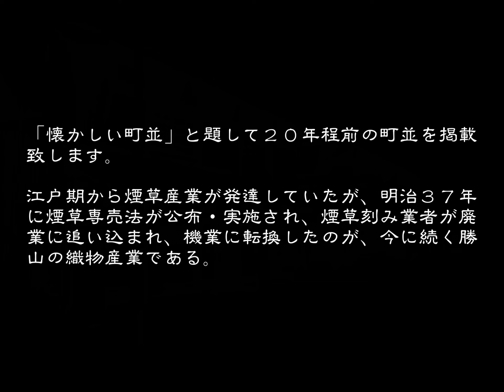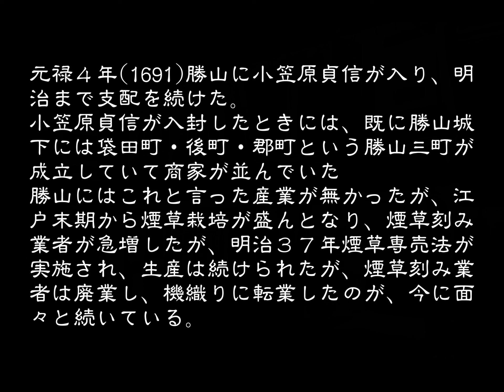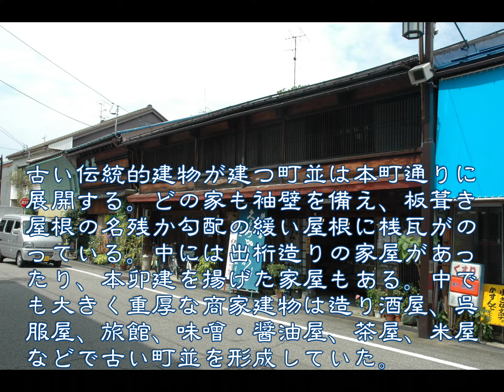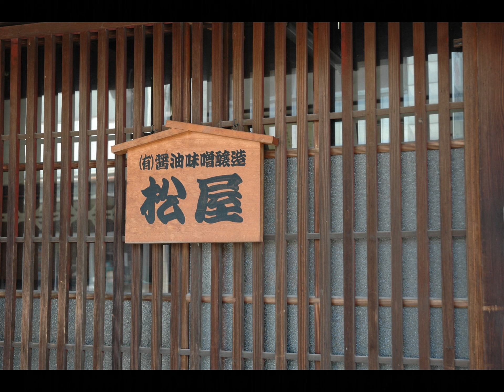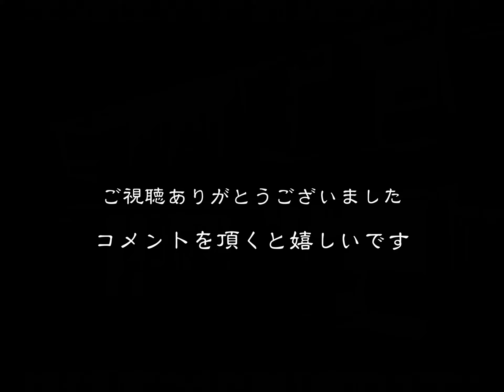懐かしい町並 勝山市 福井県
ちょっと前の勝山市の町並

懐かしい町並　　勝山市
　平安時代から安土・桃山時代にかけて、この地で勢力を伸ばしていた平泉寺の隆盛は室町期が全盛であった。一方１６世紀後半、蓮如の教化をうけた一向衆徒は、越前門徒の応援を得て村岡山に立てこもり、ついに平泉寺を焼き滅ぼしてしまった。一向宗徒この勝ち戦いを祝って村岡山を「かち山」と呼んだことによる「勝山」の由来である。
慶長５年(１６００)結城(松平)秀康が越前領主となり、勝山地方は家臣林長門定正が入った。その後林長門は失脚し、寛永元年(１６２４)秀康の六男松平直基が、寛永１２年(１６３５)には同七男の松平直良が領主を継いだ。そして正保元年(１６４４)勝山領は幕府領となり、福井藩預地となって、勝山には瓦門番が置かれた。
元禄４年(１６９１)に小笠原貞信が勝山に転封され、以後廃藩まで勝山を支配した。小笠原貞信は入封と同時に城地に隣接して家中屋敷を建設したが、既にそのときには勝山城下には袋田町・後町・郡町という勝山三町が成立していた。
町人の数は元禄９年(１６９６)袋田町だけで家数３４４・人数１，２６５であった。元文３年(１７３８)の記録では寺院を除き町方・在方あわせて本百姓１，１１６軒、水呑１，４３５軒、人数１１，４４４人。明治初年には家数２，７１６軒・人数１３，９１８人とある。
勝山地方の産業は農業以外に殆ど見るべきものは無かったが、１８世紀後半から煙草栽培が盛んとなり、明治に入ると急速に発展し、農家は品種改良、耕地の拡大に努め、仲買人や刻み業者が急増し、明治３３年には勝山を含めた大野郡の製造業者は１１０人、職工９００人にもなり、県下の七割を産出した。しかし明治３７年煙草専売法が公布・実施され勝山の煙草刻み業者は全て廃業したが、農村の葉煙草栽培は専売局の指導の下でかえって安定した生産になった。
勝山の基幹産業は機業である。明治中期から手織機で内職程度に織られていたが、煙草刻み業者の廃業に伴う補償金を基に殆どの業者は機業に転向した。その後大正期、昭和戦前・戦後と絹羽二重、人造絹糸、アセテート、ナイロン、ポリエステルと織る素材は変化し、好不況を繰り返しながら今に綿々と続いている。
今　古い伝統的建物が建つ町並は本町通りに展開する。本町一丁目から二丁目・三丁目・４丁目にかけて古い伝統的様式の家屋が点在している。どの家も袖壁を備え、板葺き屋根の名残か勾配の緩い屋根に桟瓦がのっている。中には出桁造りの家屋があったり、本卯建を揚げた家屋もある。
中でも大きく重厚な商家建物は造り酒屋、呉服屋、旅館、味噌・醤油屋、茶屋、米屋など古い町並を構成する各種業種が揃って健在であった。
本町通りから一本九頭竜川寄りの道が後町通りで、幕末の勝山絵図には通りに面して職人の住居が多く描かれている。正覚寺の門前や寺の横町には遊女屋が多く居住し風紀が乱れ、藩の取締りを受けたようだ。そして寺の境内や九頭竜川の河原では、芝居・狂言・曲馬などの見世物興行が行われていたのが、近代の河原町歓楽街の基を造り、今でも当時の建物のまま歓楽街として残っている。

作曲：佐藤振一郎
ピアノ：中北利男